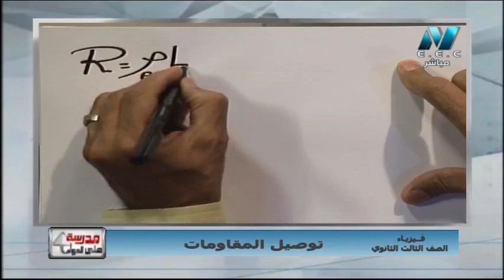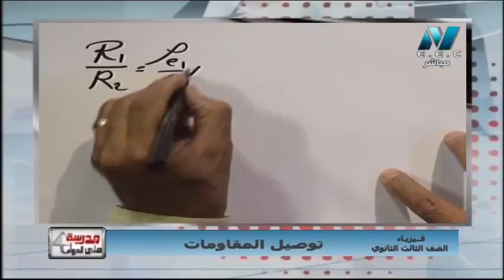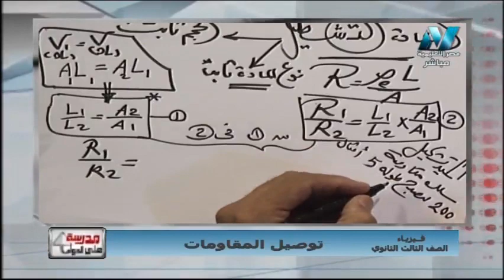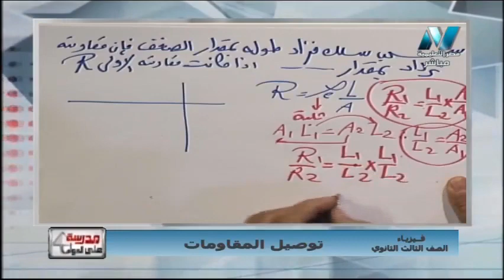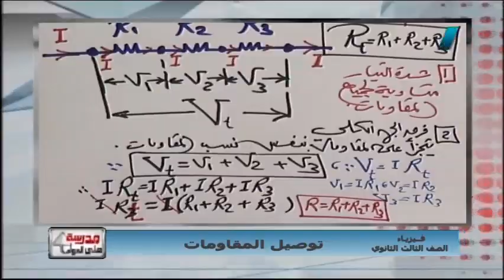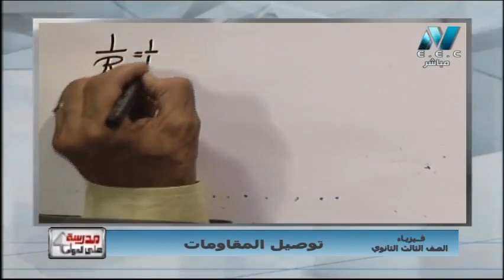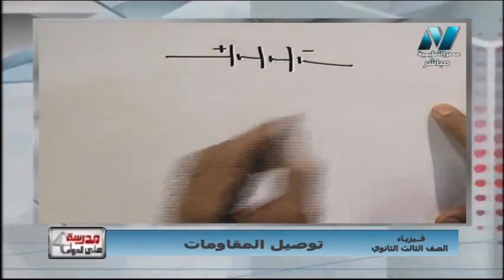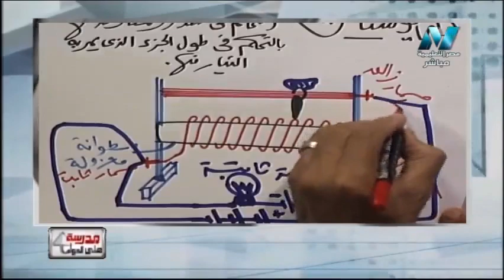فيزياء الصف الثالث الثانوي 2020 - الحلقة 3 - توصيل المقاومات - تقديم أ/على إسماعيل & أ/حسام الصيفي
حلقة يوم الاحد 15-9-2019  من برنامج مدرسة على الهواء هو أول برنامج تفاعلي مع الطلاب على الهواء مباشرة ويذاع يوميا من الساعة 12 ظهرًا حتى الساعة 2 ظهرًا ومن الساعة 3 مساء حتى الساعة 5 مساء ومن الساعة 8 مساء حتى الساعة 10 مساء